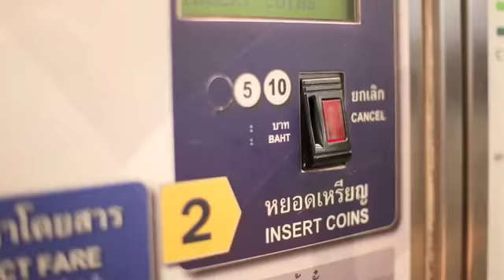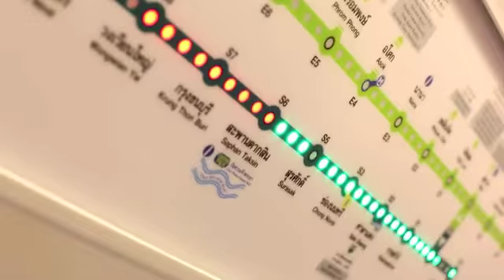BANGKOK THE CITY OF LIFE 2012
คลิปวีดีโอจากนักท่องเที่ยวชาวต่างชาติ